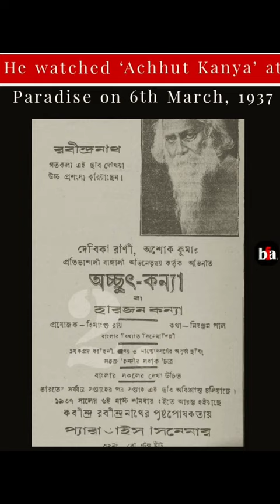Bengal Film Archive I Tagore & Cinema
Want to know about Rabindranath Tagore's connection with cinema? Check this out!